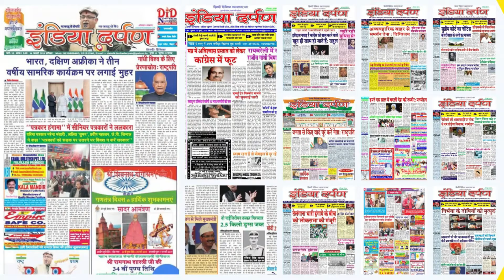देश में चल रहे चीनी हवाला रैकेट से चीन की भारत के प्रति मंशा पर खड़े होते हैं सवाल : कैट